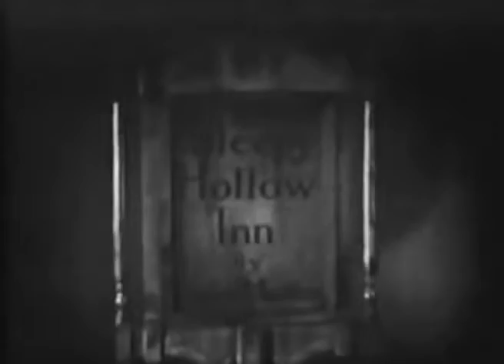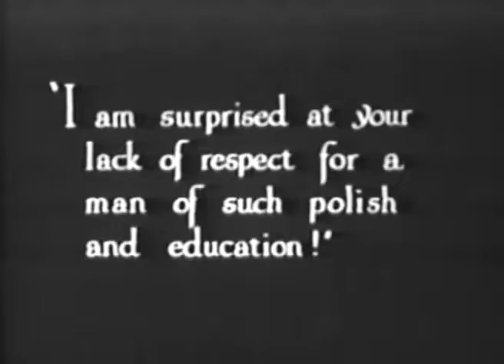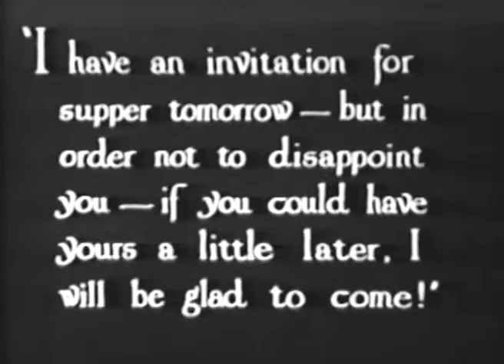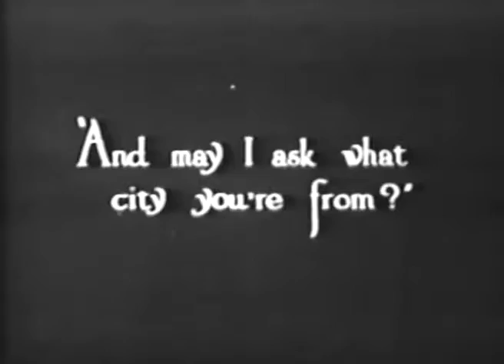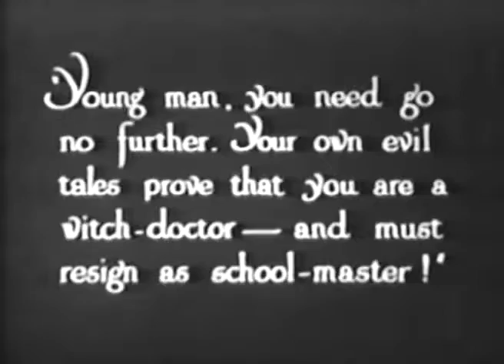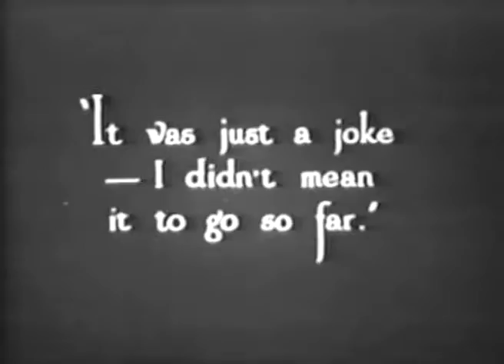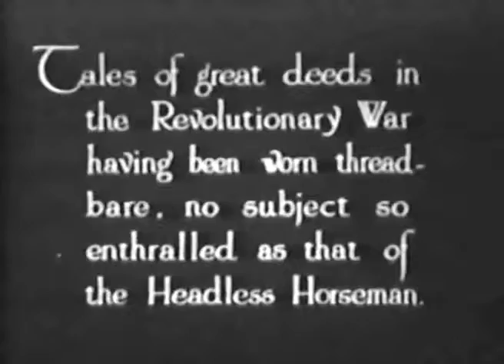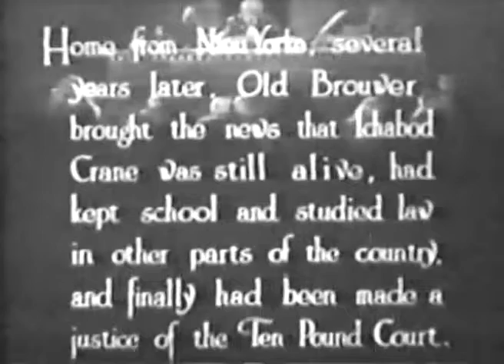The Headless Horseman (1922r.)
produkcja: USA